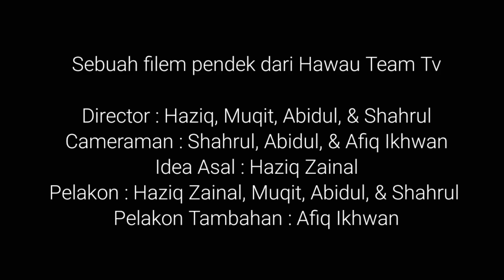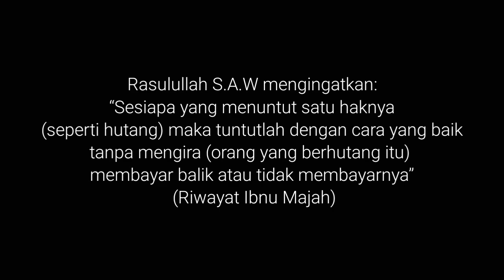Short Drama : Hutang Mati Dibayar Mati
MEMBERSHIP INSTAGRAM~
Haziq Zainal-

GUEST~
Abidul

❌📽HAWAU TEAM TV📽❌